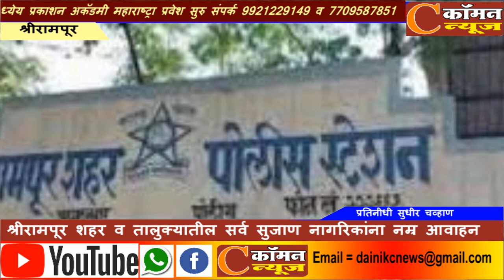श्रीरामपूर शहर व तालुक्यातील सर्व सुजाण नागरिकांना नम्र आवाहन